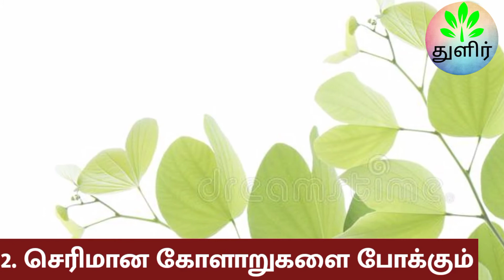அல்சரை தடுக்கும் அரிய ஓர் மூலிகை!!! || இருவாட்சி மரம் || Bauhinia tomentosa || துளிர்